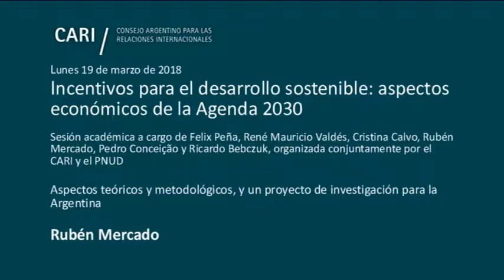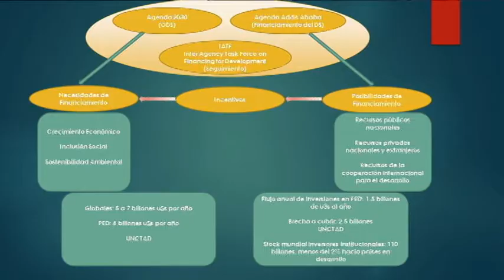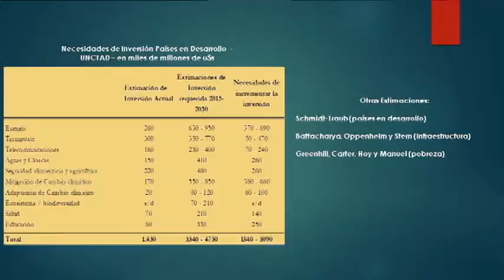2018-3-19 Incentivos para el desarrollo sostenible: aspectos económicos Agenda 2030-MERCADO-PARTE 1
Incentivos para el desarrollo sostenible: aspectos económicos de la Agenda 2030

Sesión académica a cargo de Felix Peña, René Mauricio Valdés, Cristina Calvo, Rubén Mercado, Pedro Conceição y Ricardo Bebczuk, organizada conjuntamente por el CARI y el Programa de las Naciones Unidas para el Desarrollo (PNUD)
El PNUD Argentina y el CARI buscan contribuir a un debate nacional e internacional orientado a incidir en las políticas públicas. En este panel se presentarán y discutirán aspectos del Proyecto de Investigación que está desarrollando el PNUD Argentina sobre "Incentivos para el Desarrollo Sostenible. La dimensión económica de la Agenda 2030".
En particular, se abordarán cuestiones teóricas y metodológicas de la relación entre incentivos, financiamiento e inversiones alineadas con la Agenda 2030

Félix Peña / Vicepresidente del CARI
René Mauricio Valdés / Coordinador Residente del Sistema ONU y Representante Residente del Programa de las Naciones Unidas para el Desarrollo (PNUD) Argentina

Panel
Incentivos y desarrollo sostenible: aspectos teóricos y metodológicos, y un proyecto de investigación para la Argentina
Rubén Mercado  / Economista Senior del PNUD Argentina

Incentivos para destrabar inversiones alineadas con la Agenda 2030 y los ODS
Pedro Conceição / Director de Política Estratégica del Bureau for Policy and Programme Support del PNUD

Incentivos y financiamiento del desarrollo en la Argentina
Ricardo Bebczuk / Economista Jefe del Banco de Inversión y Comercio Exterior

Moderadora:  Cristina Calvo / Asesora de la Presidencia del Banco Nación